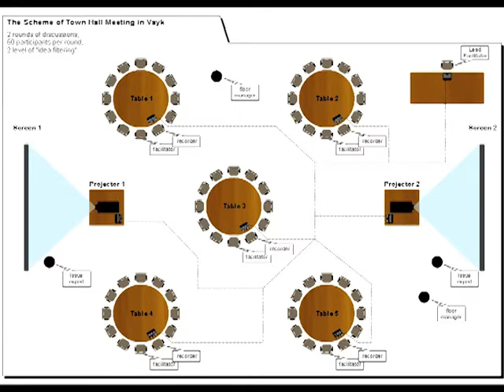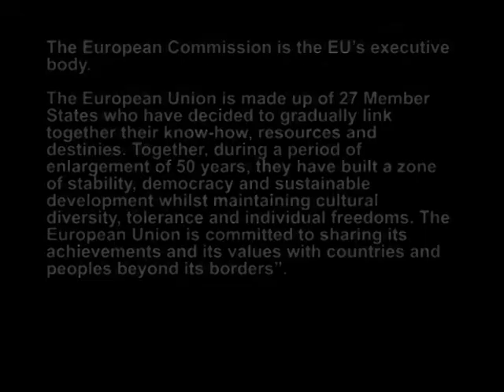Women in Local Democracy